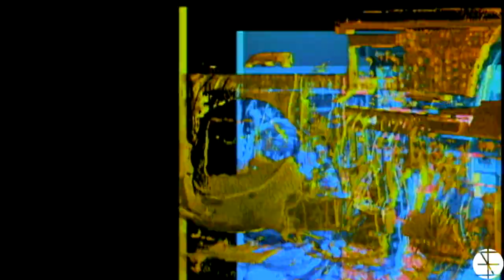Scab Brain 2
Episode 2 of the Scab Brain Visual Mixtape series.

All Beats & Visuals programed live by Tenshun using Modular synthesis.

Dirty Visuals and Messed up beats